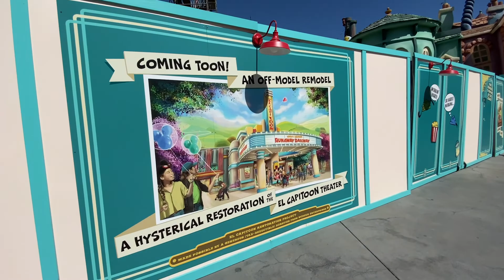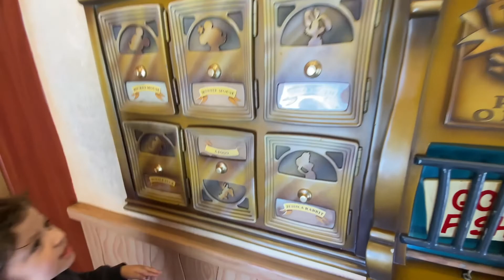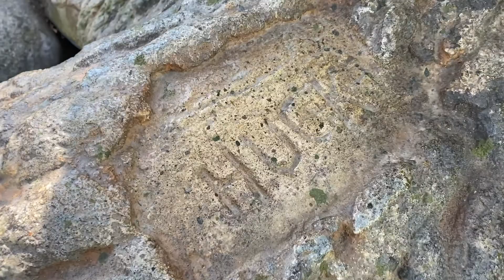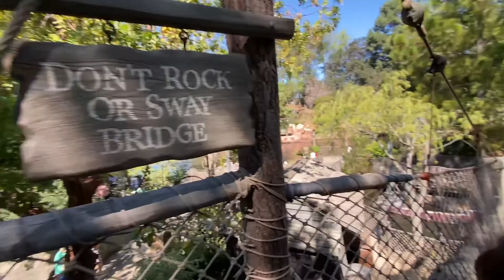Last Day At Mickey's ToonTown! Pirate's Lair on Tom Sawyer Island Adventure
In today's vlog, we head to the Disneyland Resort in Anaheim California to get one last look at Mickey's Toontown before it closes on March 9th, 2022 for its ambitious reimagining. We ride Gadget's Go Coaster, climb Chip 'n Dale's Treehouse, and reminisce on ToonTown's early years. We then head over to Tom Sawyer Island (aka Pirate's Lair on Tom Sawyer Island) to find pirate treasure, explore the hunted caves, Dead Man's Grotto, and cross creaky suspension bridges in Smuggler’s Cove. We then finish the day with a delicious churro and our first tram ride since they've been back! We had tons of fun and hope you had fun hanging out with us.